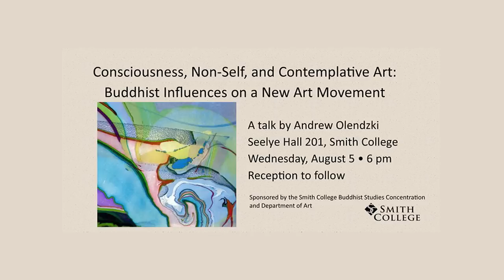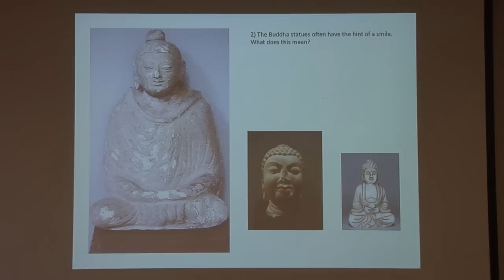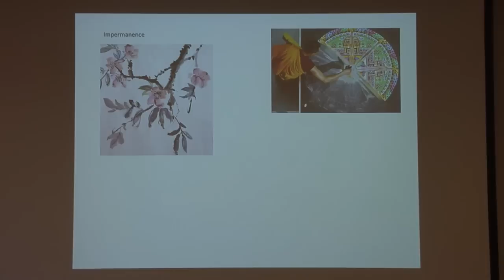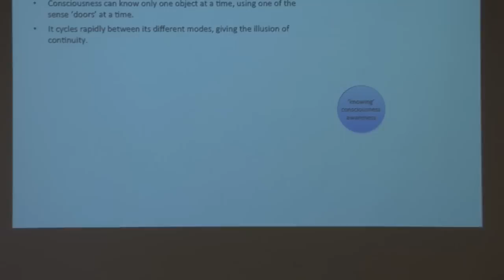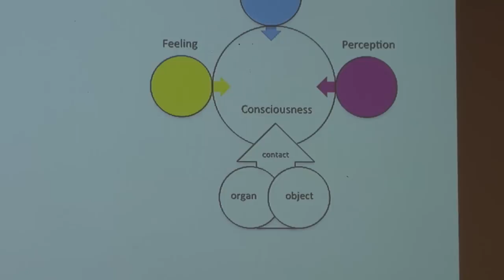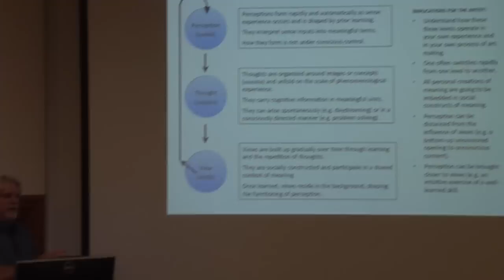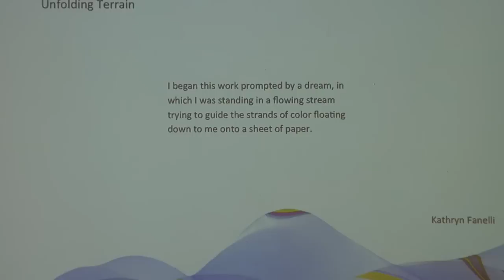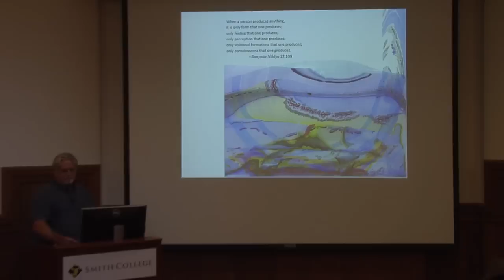Andrew Olendzki, "Buddhist Influences on a New Art Movement" (August 5, 2015)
Full title: "Consciousness, Non Self, and Contemplative Art: Buddhist Influences on a New Art Movement"